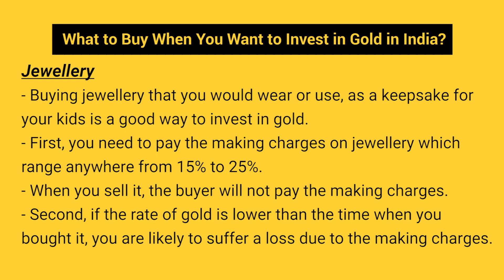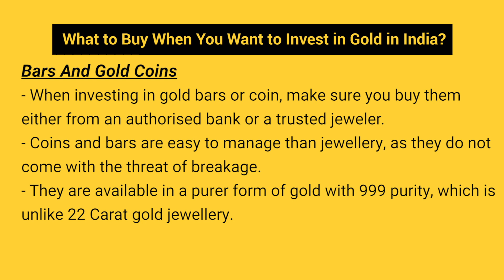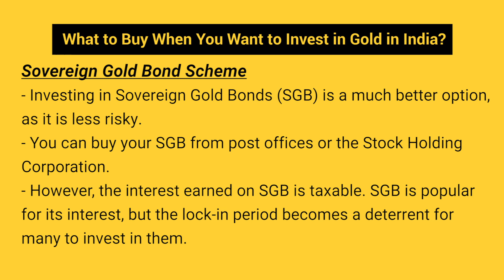What To Buy When You Want To Invest In Gold In India?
Indians have since times immemorial had a deep fascination for gold, attaching a sentimental value to it. Indians invest in gold in different forms such as jewellery, gold coins, ETF, gold bonds, and so on. Investing in gold is a continuous process for Indians, which peaks around Diwali due to auspicious gold-buying days.

However, as someone interested in buying gold for marriages, daily wear, or investment purpose, it is important to keep track of the rates as Gold Rate in India keeps changing every day. Keeping an eye on the fluctuations will help you understand the best time to buy during the year, as you will be able to identify when the rates are at a comparative low.

What Makes Gold Attractive to Indians?
There are several reasons that contribute towards making gold a sought after metal in India. Some of these are:

-Gold is associated with the status symbol in India. Heavier gold ornaments are preferred over lighter ones even while gifting.
-Gold is associated with purity, and hence people prefer to buy purer gold such as 24-carat, 23-carat gold, or 22-carat gold as compared to buying 18-carat or 14-carat gold.
-Gold is cheaper than diamond and there are numerous reliable pure gold sellers in India. It is easily accessible in the Indian markets.
-While gold ornaments are the best buy for marriages and everyday wear, investors suggest investing in gold either in the form of gold coins, gold bars, or ETFs. In fact since physical gold comes with additional making charges, experts suggest buying gold in the form of bonds and ETF to avoid the same.
-The fact that gold in any form can be sold easily when there is a need for extra funds, makes the gold investment all the more lucrative.
-When sold, gold gets you returns at par with the prevailing market rates minus the making charges.

Looking at the frequency of gold buying and selling in India, it is important to check gold rates for the day.

Here are some of the options that you can consider when you want to invest in gold in India and get good returns on your investment:

1. Jewellery
2. Bars and Gold Coins
3. Gold Mutual Funds
4. Gold ETF
5. Sovereign Gold Bond Scheme

Tips to Sell Gold in India
If you are looking to sell your gold eventually here are some handy tips to keep in mind:

-Always retain the invoices of your gold purchases. This lends authenticity to your gold and jewelers prefer to purchase such gold.
-Gold invoices will help you get maximum value for your gold as its original weight and rate would be mentioned on the invoice.
-Even if you have the invoice, you must still get your gold evaluated for purity and weight before selling it to avoid any discrepancies.
-Get your gold's hallmarking done before selling it. This is possible by first getting its purity tested. Once hallmarked your gold will sell easily with the stamp of authenticity.
-Always be aware of the day's gold rate to avoid being duped.
-Always sell your gold at a trusted jeweler who holds a reputation of offering fair rates in exchange of your gold.